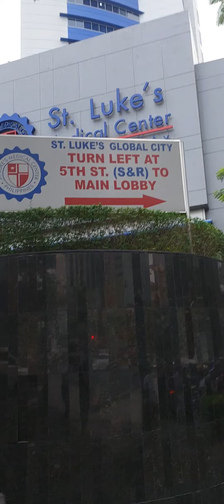First time makapasok sa St.Lukes para lang bumili ng glass slide at cover slip ng anakis ko.